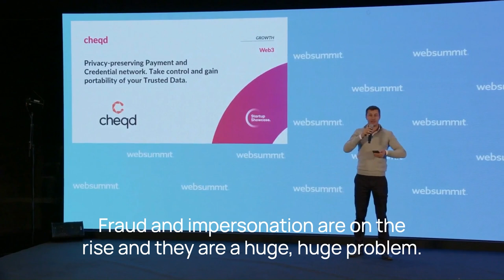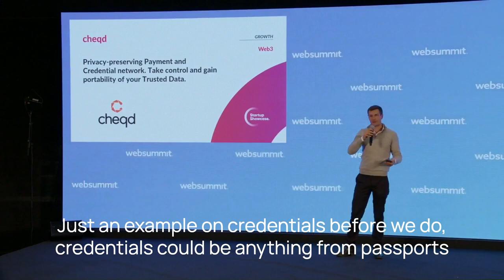CEO Fraser Edwards on 2023 Web Summit Pitch Stage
Invited as a Startup in the Growth Stage, here is the live snapshot of cheqd's co-founder and CEO Fraser Edwards on 2023 Web Summit Pitch Stage to present the mission and roadmap of cheqd and Creds.

cheqd is a privacy-preserving blockchain network that allows individuals and organisations to take full control of their identity. Powered by self-sovereign identity (SSI), we provide first-of-its-kind payment rails, decentralised identity, customisable commercial models, and governance structures for trusted data. Our use cases range from healthcare to decentralized reputation, with our 100+ clients all across the traditional and web3 sectors.

Creds is a no-code platform for organisations to build and issue verifiable credentials to their users, all while enabling them to build fully decentralised reputation and take them anywhere across the web.